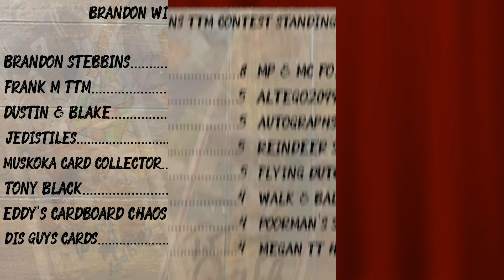TTM 119, 3 NFL Returns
Pat Haden (Free)
John Jefferson (Free)
Nat Moore (Free)